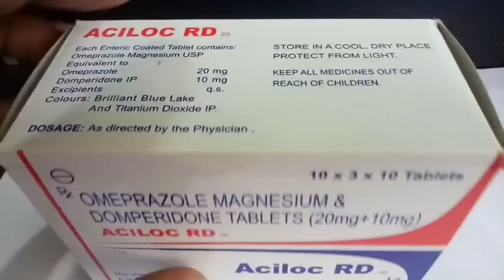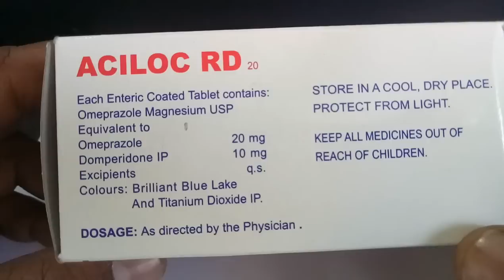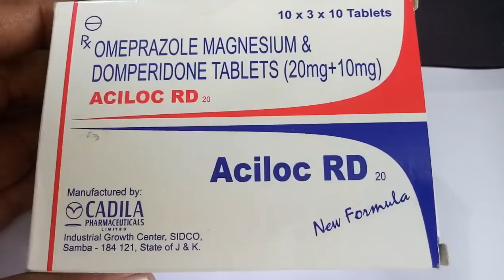Aciloc Rd Tablet Review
Aciloc RD tablets contains two ingredients; omeprazole and Domperidone in various strengths. Omeprazole is a PPI drug used to treat acidity symptoms and gastric ulcers, GERD, etc. it marginally reduces acid production in the stomach. Domperidon is a pro kinetic and facilitates faster clearing of food from the stomach and intestines. Together they are used in cases of GERD, hyper acidity, bloating, etc